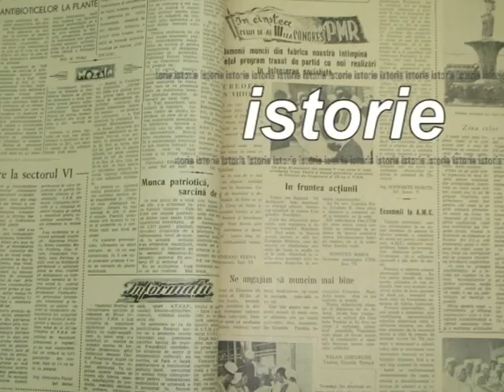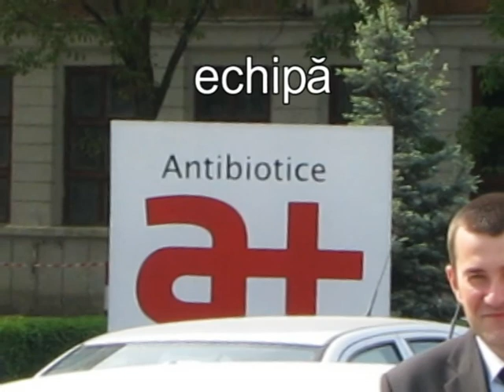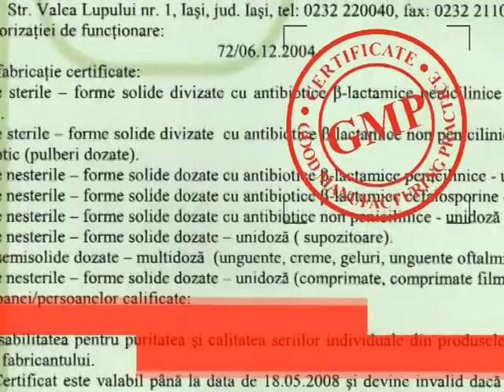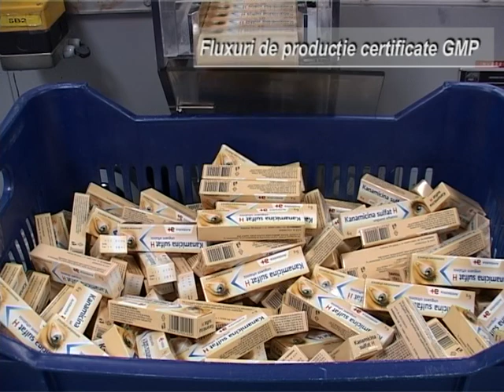ATB 55 ani RO